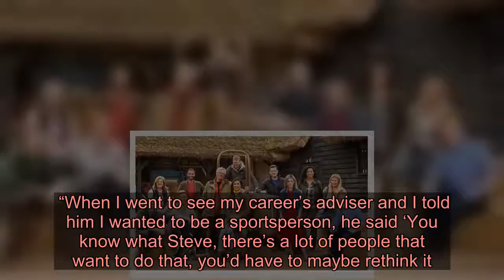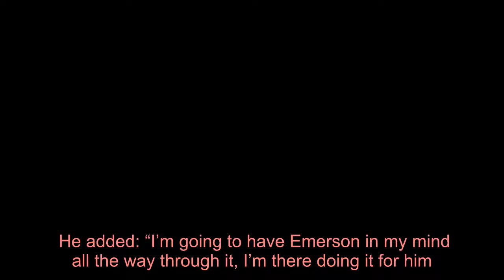Steve Brown: How did Countryfile star land his role? Presenter on emotional journey